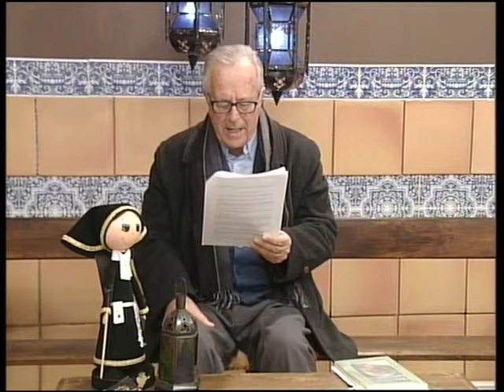Hermanaco 192 - Sección de José Sánchez, cura y colaborador de Hermanaco